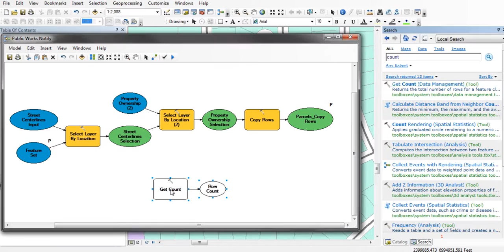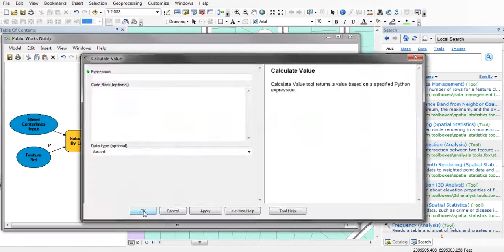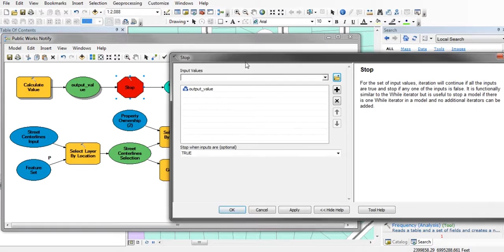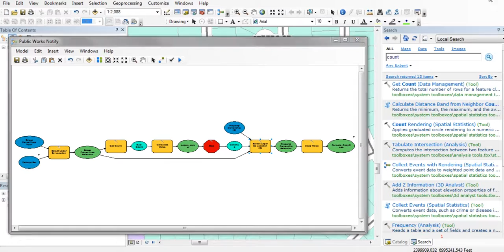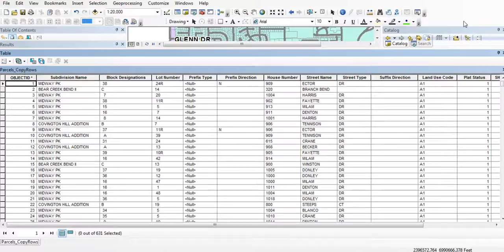ArcGIS Model Tool2: Using Model Only Tools in ArcGIS Model Builder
Use model only tools, such as Stop, Calculate Value to control the processes of spatial analyses.